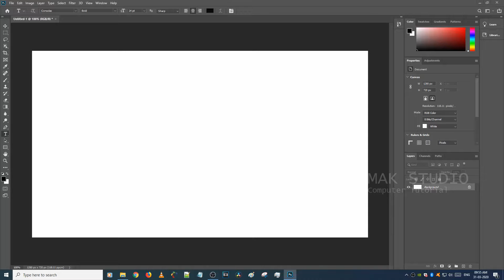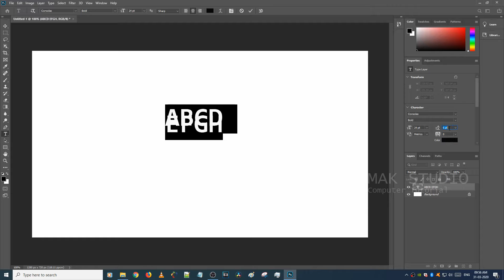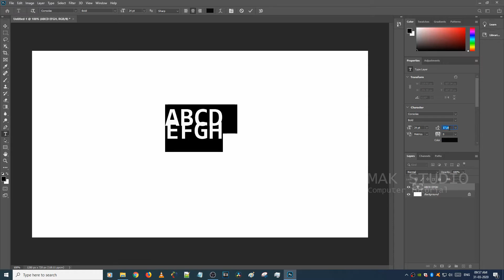How to adjust line space in Photoshop 2020 Text Over Text On Text Problem Solved Windows10 Tutorial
Hello friends,
This video contains tutorial of

photoshop text spacing between lines,

photoshop text spacing problem,

how to change text spacing in photoshop elements,

photoshop character panel,

how to justify text in photoshop,

how to align text in photoshop,

how to change text line spacing in photoshop cs6,

photoshop line spacing not working,

Line and character spacing in Adobe Photoshop

Format paragraphs in Photoshop

How do I reduce the space between lines in Photoshop?

How do I change spacing in Photoshop?

How do I change the spacing between letters in Photoshop Elements?

How do you align objects in Photoshop?